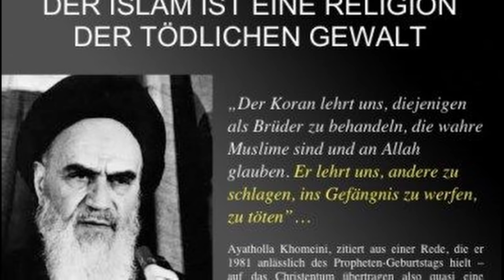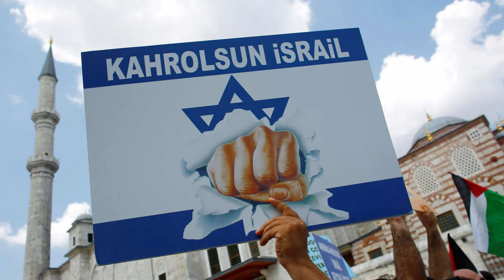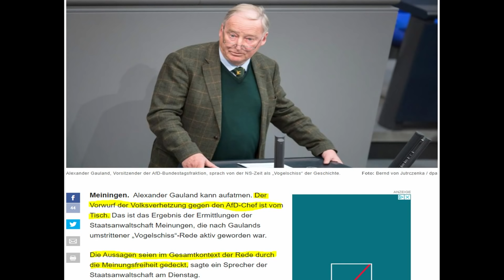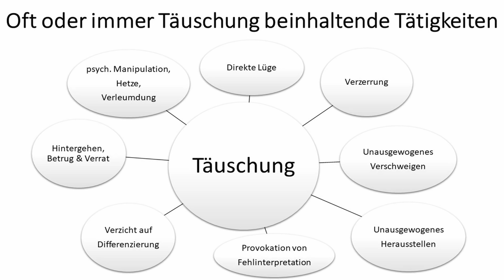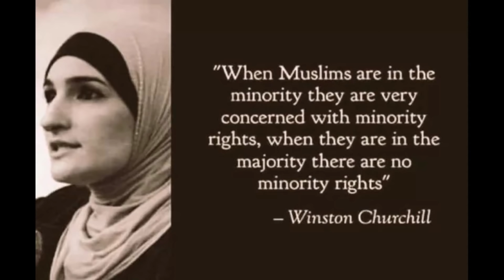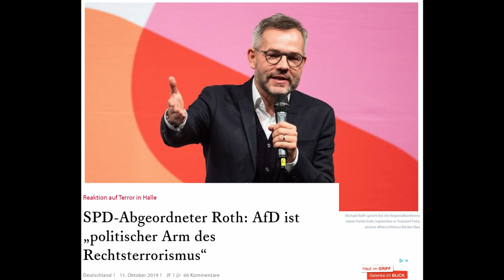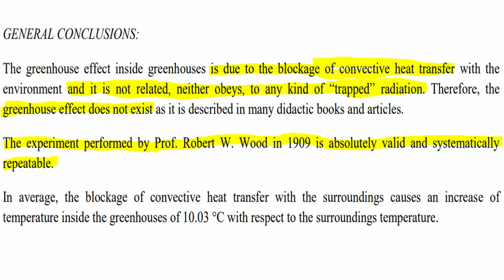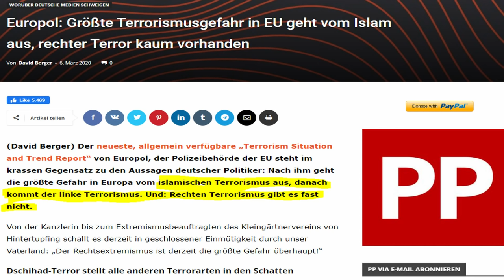Tino Chrupalla (AfD) bei Maischberger - Was er und die AfD bei öffentlichen Auftritten ändern müssen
Mir wäre es lieber gewesen, Tino Chrupallas Auftritt bei Maischberger die Woche (diesmal vor Ort) bejubeln zu können. Sich die Dinge schönzureden hilft uns aber nicht weiter. In diesem Video erörtere ich krtisch, wie und warum die AfD ihre bisherige Strategie in Talkshows wie Lanz, Illner, Plasberg oder Anne Will und bei öffentlichen Auftritten verbessern kann und muss, um die pogromhafte Stimmung gegen die AfD zu beenden und Demokratie auch in der Praxis wiederherzustellen.